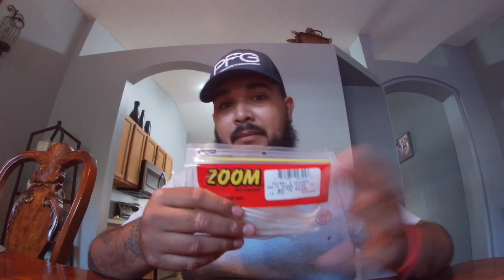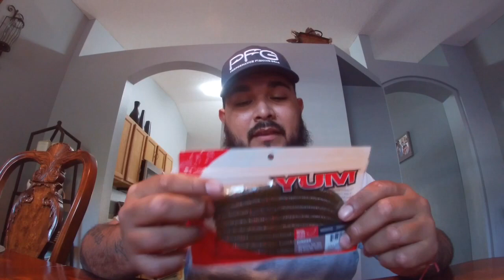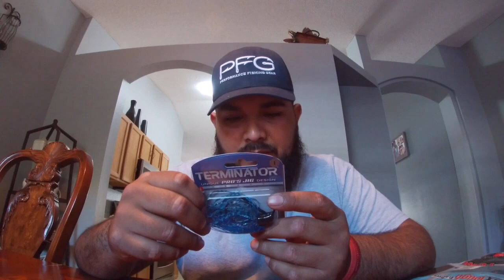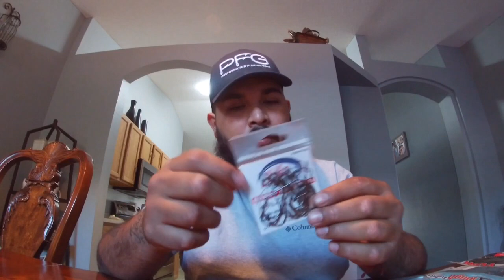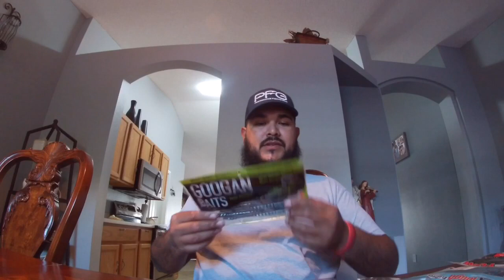500 SUBSCRIBER GIVEAWAY!!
Thank you guys so much for all the support y’all have been giving me! Good luck to everyone.